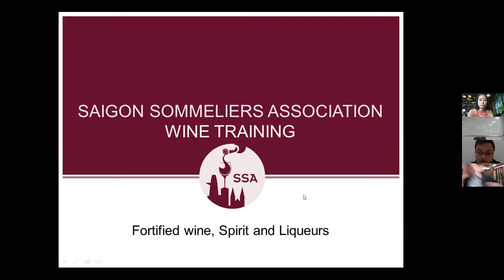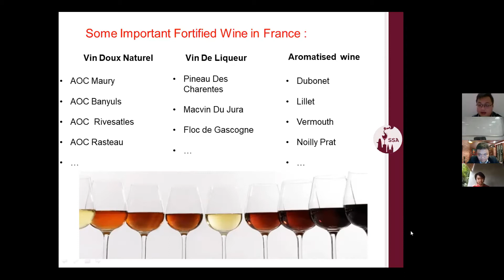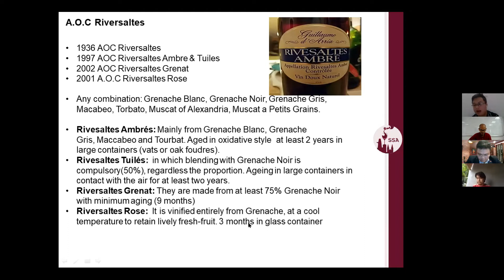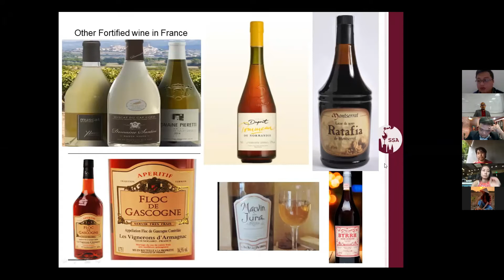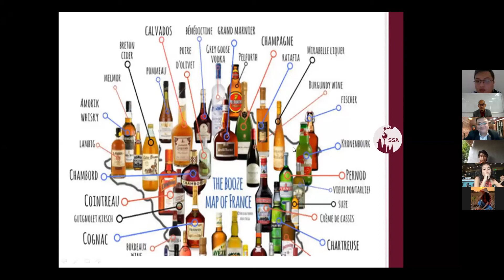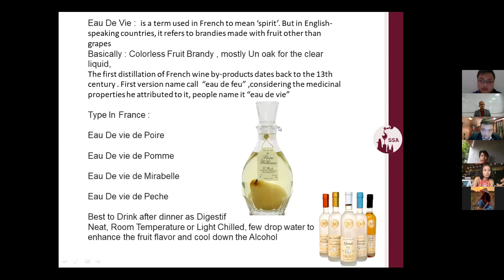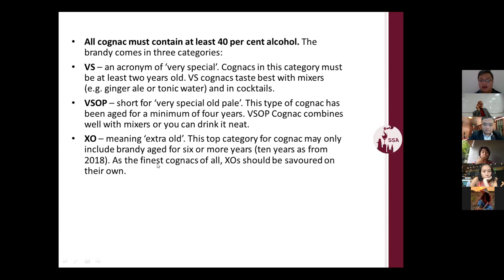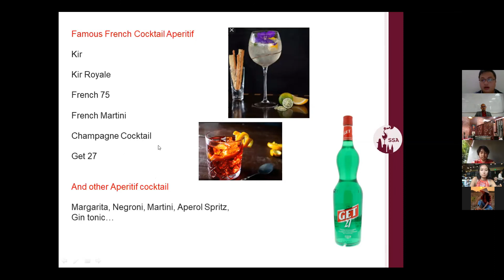2020 Sopexa Best Sommelier in Vietnam: Spirits & Fortified Wine Seminar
This seminar was virtually hosted by Saigon Sommeliers Association (SSA) and Sopexa Vietnam.